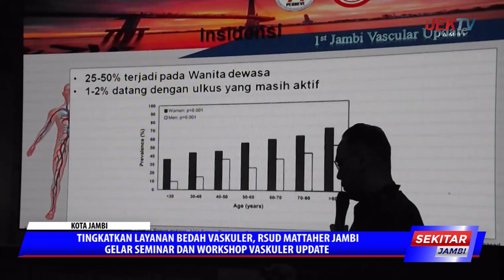TINGKATKAN LAYANAN BEDAH VASKULER, RSUD MATTAHER JAMBI GELAR SEMINAR DAN WORKSHOP VASKULER UPDATE